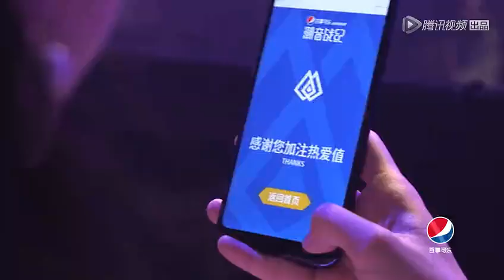Kim Samuel - One (Chinese ver.) performance